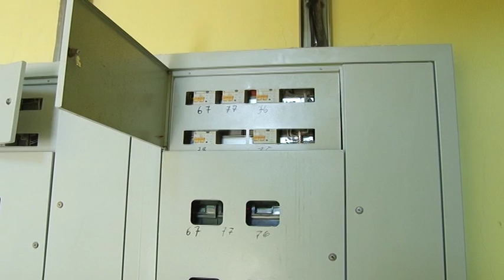Кубань получила почти 280 миллионов рублей из федерального бюджета для обеспечения ветеранов жильем